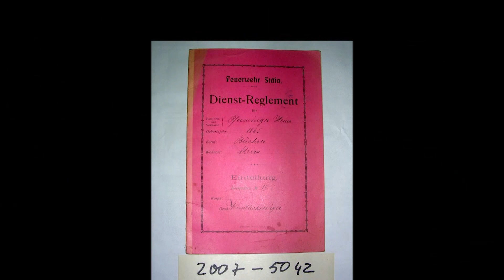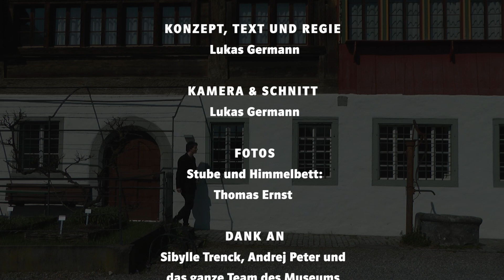Eine Bettpfanne aus dem 19. Jahrhundert – Kultur ins Haus geliefert Film 4